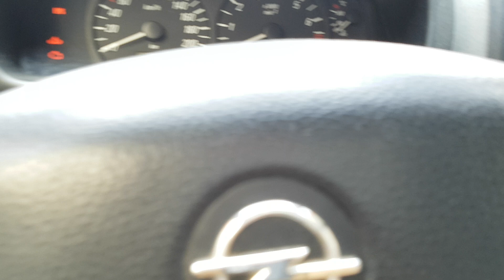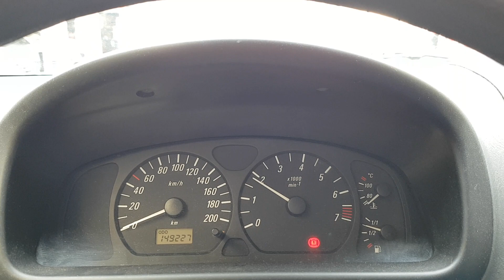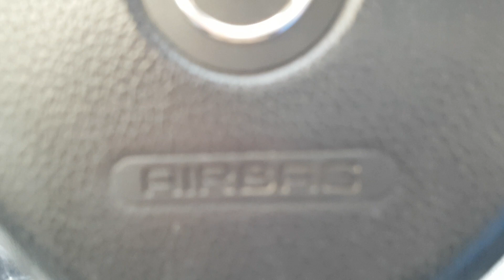OPEL AGILA 2001 español / Gasolina 1.2cc 75cv